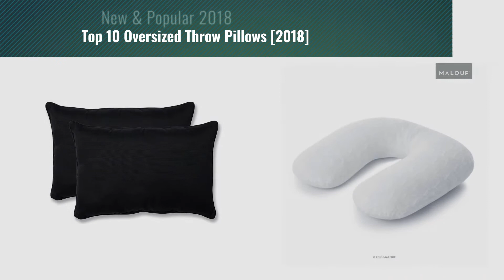Top 10 Oversized Throw Pillows [2018]: Pillow Perfect Indoor/Outdoor Sundeck Corded Oversized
Black Friday / Cyber Monday Pillow Perfect Indoor/Outdoor Sundeck Corded Oversized Rectangular Throw Pillow, Orange, by Pillow Perfect

Black Friday / Cyber Monday Zuri Oversized Faux Fur Throw Grey 60x70" by Madison Park

Black Friday / Cyber Monday Pillow Perfect Indoor/Outdoor Forsyth Corded Oversized Rectangular Throw Pillow, Taupe, by Pillow Perfect

Black Friday / Cyber Monday Pillow Perfect Indoor/Outdoor Fresco Corded Oversized Rectangular Throw Pillow, Black, Set by Pillow Perfect

Black Friday / Cyber Monday Z Horseshoe Pregnancy Pillow - Supportive U-shaped Body Pillow by Z

Black Friday / Cyber Monday Pillow Perfect Outdoor Veranda Turquoise Over-Sized Rectangular Throw Pillow, Set of 2 by Pillow Perfect

Black Friday / Cyber Monday Pillow Perfect Indoor/Outdoor Fresco Corded Oversized Rectangular Throw Pillow, Navy, Set by Pillow Perfect